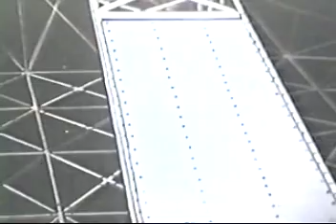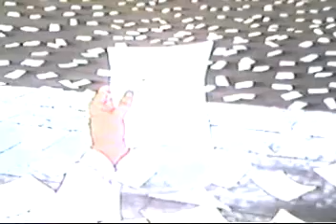1978 SUPERSTRETCH AND MICROWOMAN - THE TOYMAKER - FULL EPISODE - Tarzan and the Super 7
Full episode of SUPERSTRETCH AND MICROWOMAN - THE TOYMAKER from either 1977 or 1978